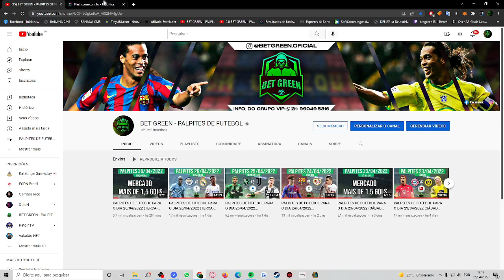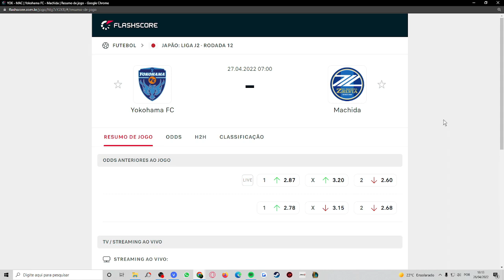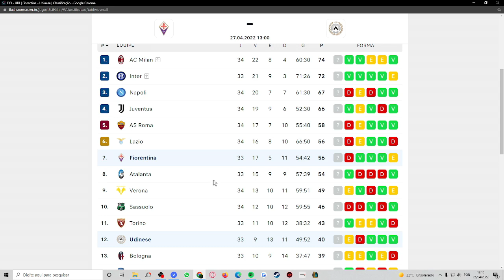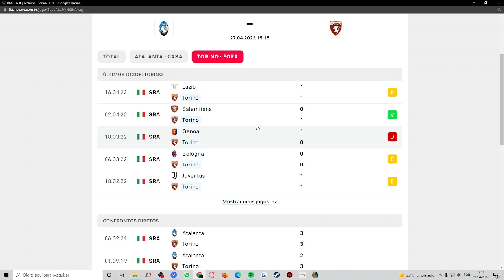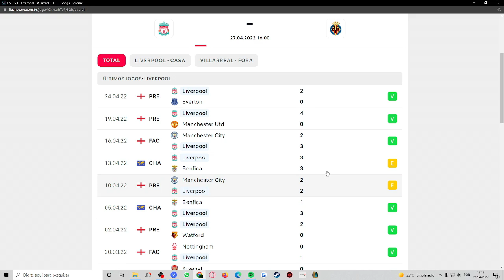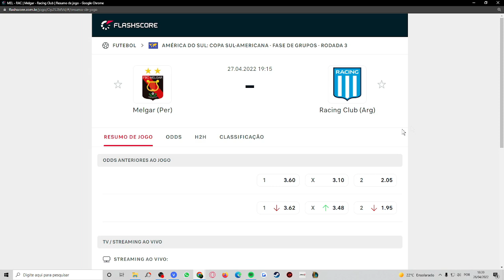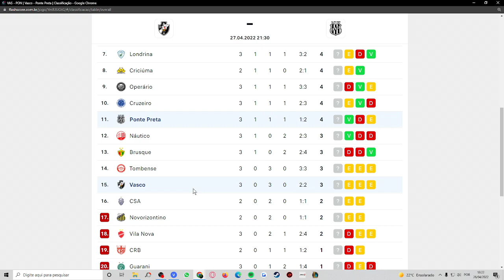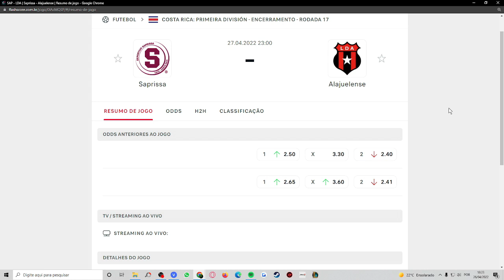PALPITES DE FUTEBOL PARA O DIA 27/04/2022 (QUARTA-FEIRA) + BILHETES PRONTOS 🍀